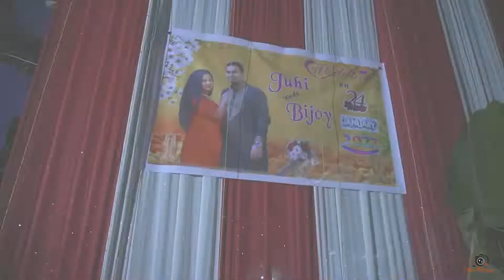The Pritam Photography !! Bengali wedding teaser !! 😊